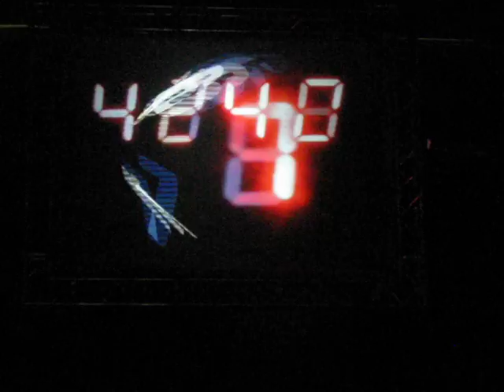Apertura Alacatraz Milano - 12/09/09